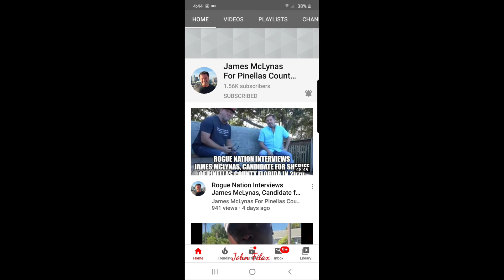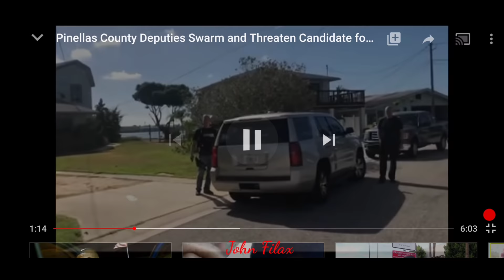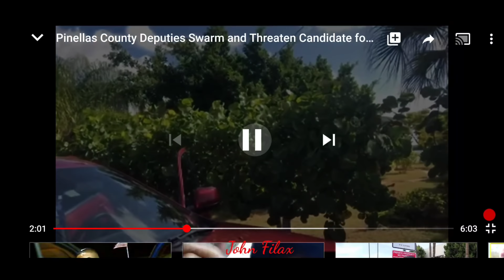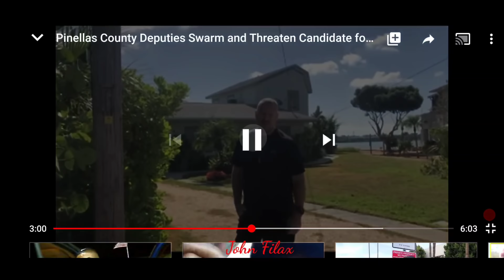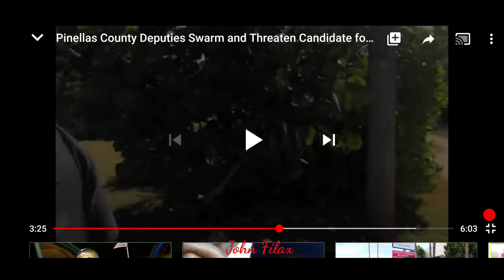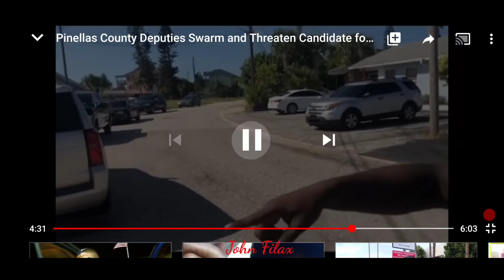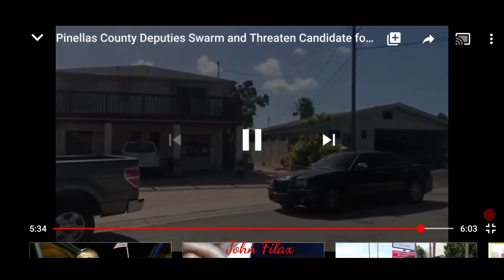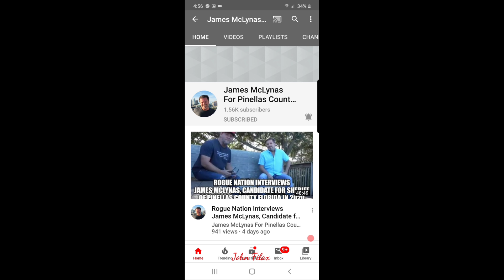James Mclynas For Pinellas County Sheriff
Do you want police reform in Pinellas County Florida?  This is your man.